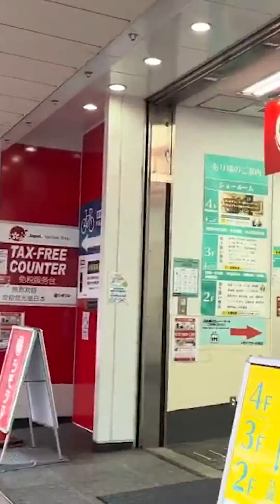Visited at Kappabashi kitchenware town-2/5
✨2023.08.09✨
Visited at Kappabashi kitchenware town "Kappabashi dogu gai street"